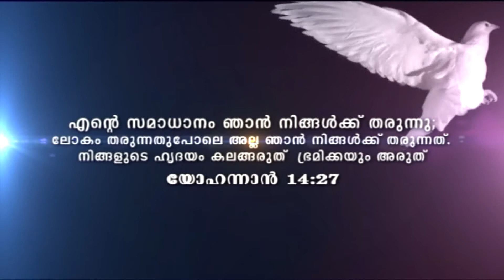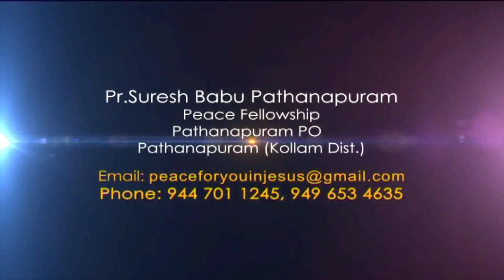Suresh Babu Pathanapuram: 2017 June 14